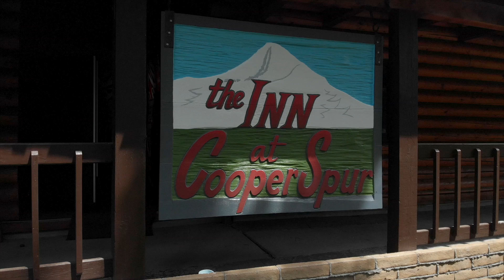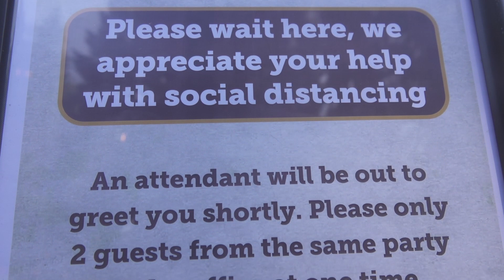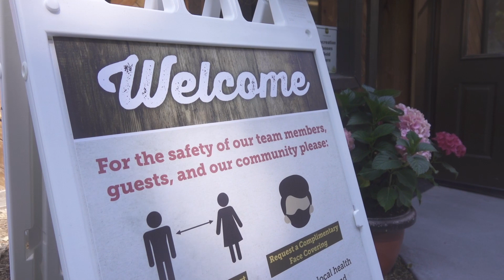Cooper Spur Mt. Resort Reopens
Cooper Spur reopens for nightly lodging with take out from the restaurant, and lunches and dinners served Fridays through Sundays at the Crooked Tree Tavern.